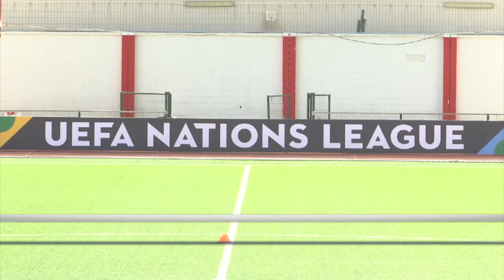Gibraltar face San Marino in the opening fixture of the UEFA Nations League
Gibraltar face San Marino in the opening fixture of the UEFA Nations League as Robin Sheppard-Capurro reports.